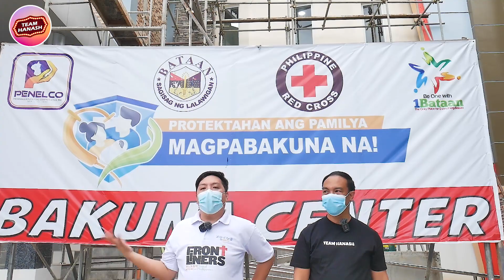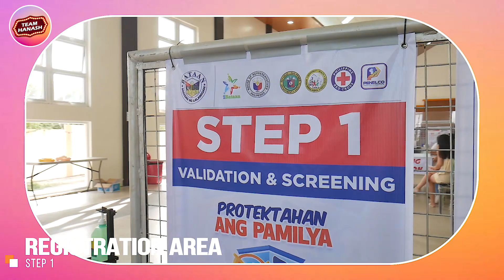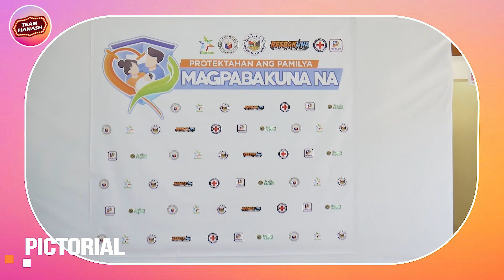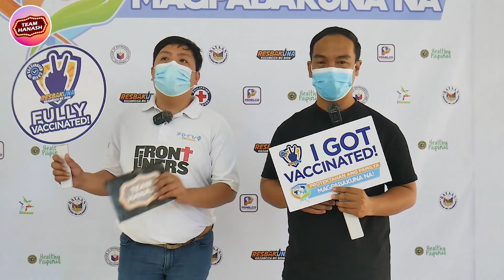TEAM HANASH | BATAAN VACCINATION